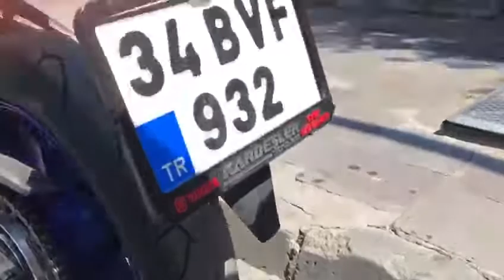Yamaha R25 yeni lastik takıldığı gün vida girdi.... Fitil, yama olmadan lastik tamiri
FormulaX lastik koruyucu jel ile fitilsiz,  yamasız tamirat yaptık. Herkese tavsiye ederiz 😊